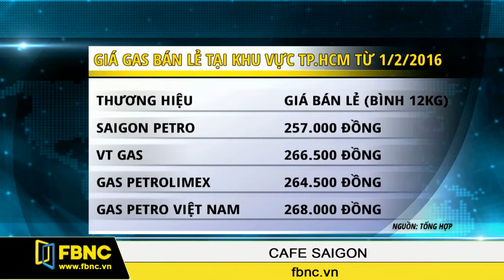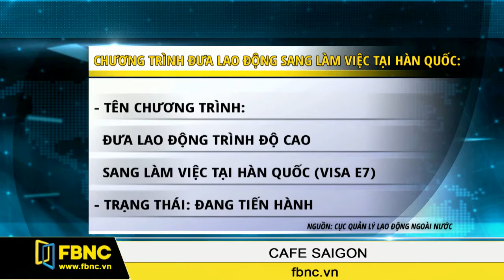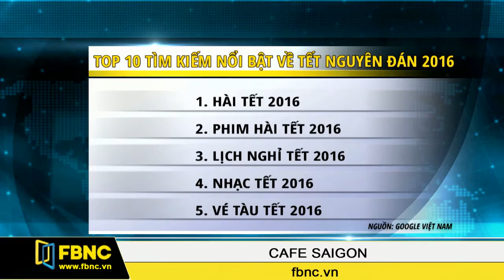FBNC - 02/02/2016: Cafe Sài Gòn (Phần 4)